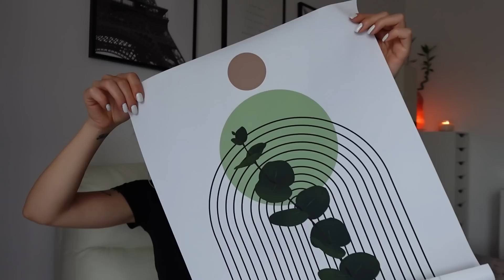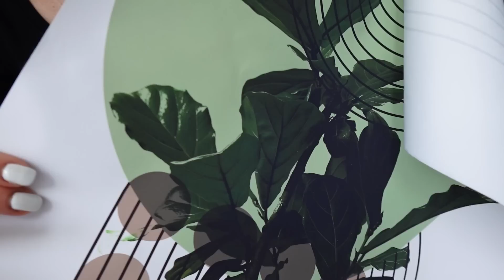MEGA HAUL TEMU *tutto per la casa* +100€ 📦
🌷 Oppure cerca il mio codice【dke5289】sull'App Temu per richiederlo

🌸Link prodotti🌸:
3 Pezzi Set Pittura Astratta Di Metà Secolo In Stile Boho, Arco Grafico Foglia Botanica Di Eucalipto Banana €5.99💰
1pc Appendi Piante Appendi Vasi Interni Con Perline Di Legno Porta Vaso Decorativo Senza Nappe Per Decorazione Domestica Boho Interna Ed Esterna 35in, Avorio €4.49💰
1pc Portautensili da cucina in marmo multipurpose, organizzatore di pentole in marmo €5.19💰
1 scatola di incenso per zanzare in acciaio inossidabile per uso domestico, porta zanzariera portatile €3.19💰
Tappetino Per Rinvaso Per Trapianti Di Piante Da 1pc €1.79💰
1 Pz Mussola Per Formaggio Riutilizzabile Sacca Per Formaggio Sacca Per Filtrare Latte Di Noci Sacca Per La Fermentazione A Freddo Busta Per Filtrare Caffè Yogurt Tè €1.69💰
1pc Porta Incenso a Forma di Loto Dorato €3.69💰
1 Supporto Per Fiori Semplice A 2 Livelli €13.99💰